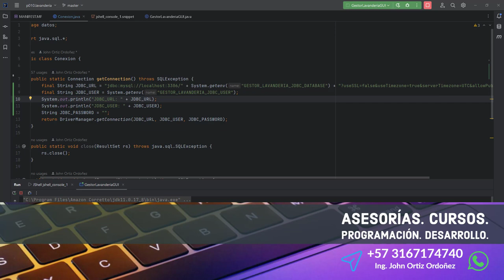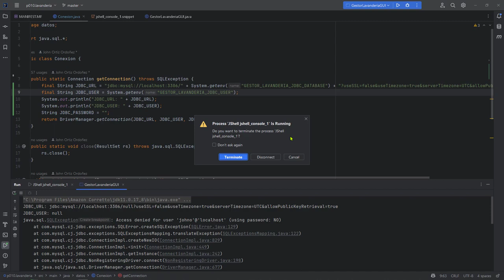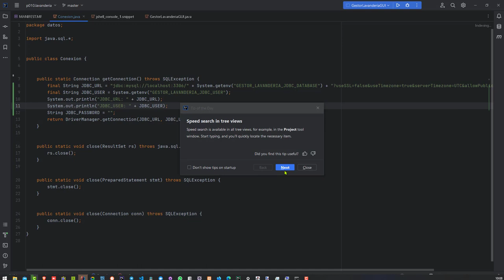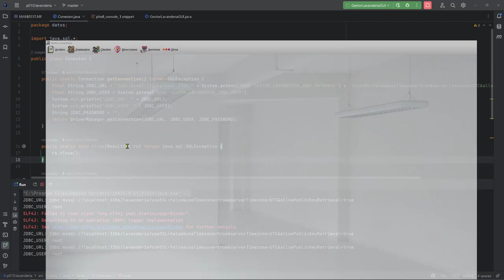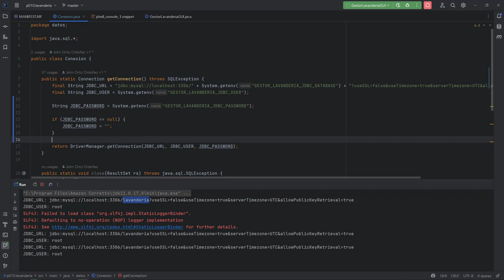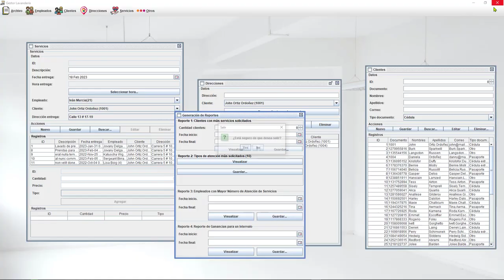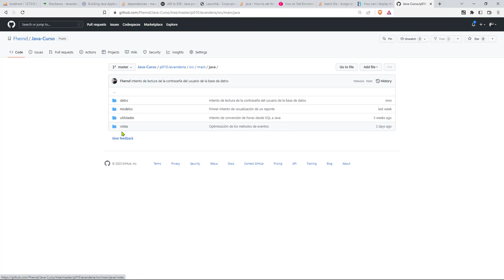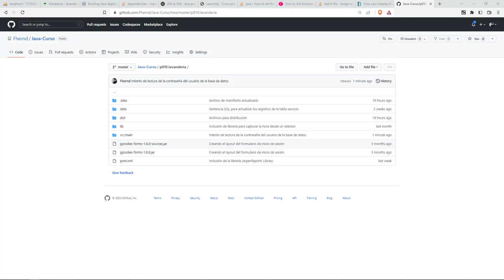Java Curso: 528 Lectura Exitosa de Variables de Entorno de Credenciales de Base de Datos